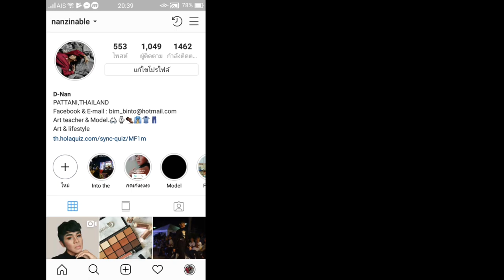Make up Tood's : The starry night make up | Nanzinable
ถ้าหากวันนึง มนุษย์เลิกผลิตกระดาษ สิ่งที่แทนกระดาษได้ ก็คงจะหนีไม่พ้นใบหน้าของเรานี่แหละ อะวาดวนไปจ้า. กับการแต่งหน้าที่จากภาพที่โด่งดัง ของ วินเซนต์ แวนโก๊ะ

Camera : yi 4k action camera
Makeup
- Revlon ColorStay Foundation
- Merrezca primer
- Hudabeauty  Sapphire palette
- NYX  ULTIMATE BRIGHTS PALETTE